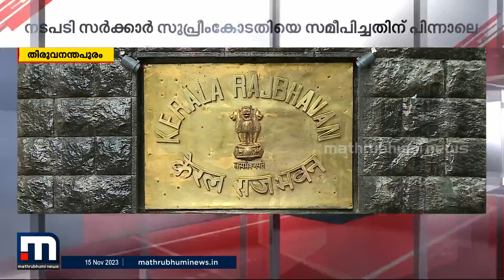ലൈവ് സ്റ്റോക് നിയമ ഭേദഗതി ബില്ലിന് ഗവർണർ ആരിഫ് മുഹമ്മദ് ഖാൻ അംഗീകാരം നൽകി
Happy viewing!